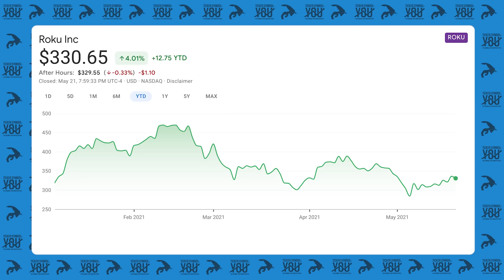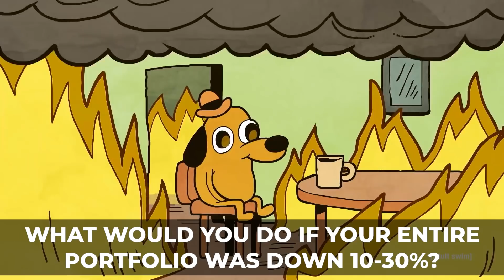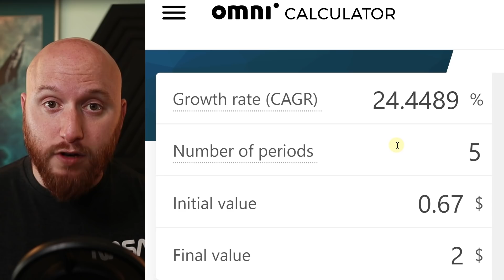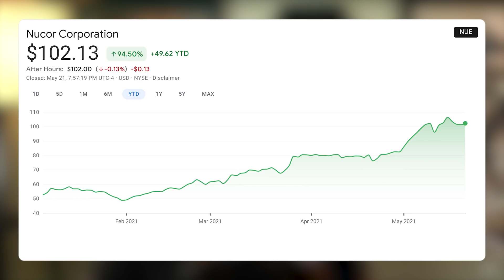😰 ARK Invest Getting Crushed? Cathie Wood & Jim Cramer Disagree on Growth Stocks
😰 ARKInvest has seen their best tech stocks fall by 30% in 3 months. Is CathieWood wrong about her strategy like JimCramer says, or are ARKK, ARKG, ARKW, and ARK Invest's other thematic funds being loaded up and bargain-basement prices? Cathie Wood explains why she's bullish on Tesla stock (TSLA) and her other big bets, despite the downturn.

🏛️ 💥 ARKF: Breaking the Banks | ARK Invest's Fintech ETF Rages Against the Machine and YOU Can Too

🔍 How ARK Invest Finds Winners Like Tesla Before Wall Street - The Law of Diffusion of Innovation